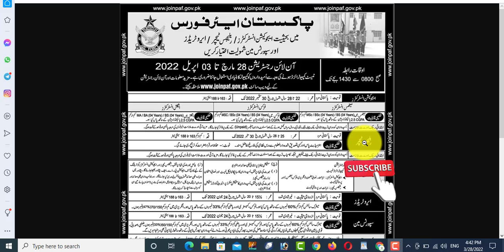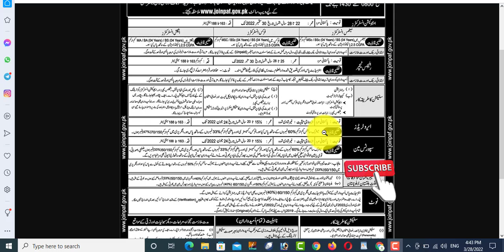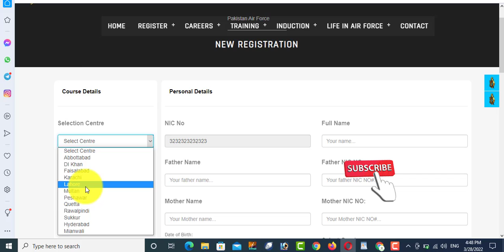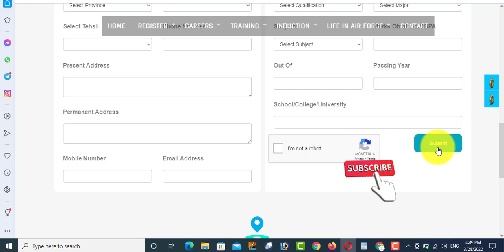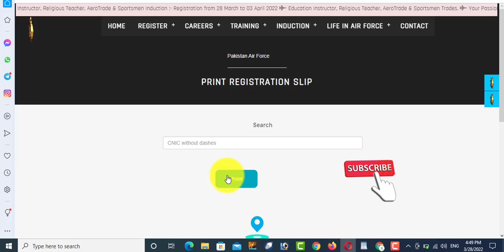pakistan air force jobs 2022 online registration | pakistan air force new jobs | job vacancy 2022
Dear, In this video I have told you About pakistan air force jobs 2022 online registration | pakistan air force new jobs | job vacancy 2022
Conditions, recruitment criteria and how to apply. If you are interested in these jobs and want to apply, please watch this video carefully.

✔ Queries ✔
new jobs
government jobs
govt jobs
govt jobs
government jobs
invigilator jobs
fia jobs
Pakistan jobs
new jobs
jobs in Pakistan
Pak jobs
latest jobs